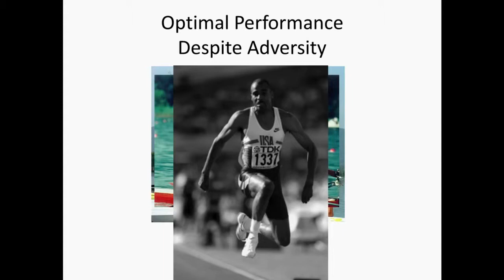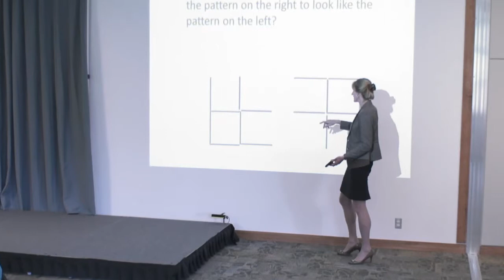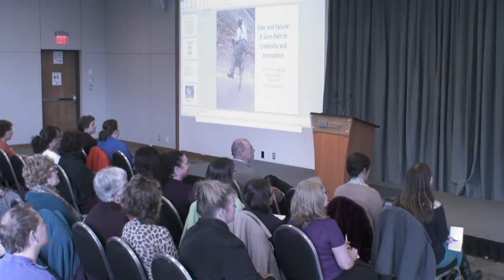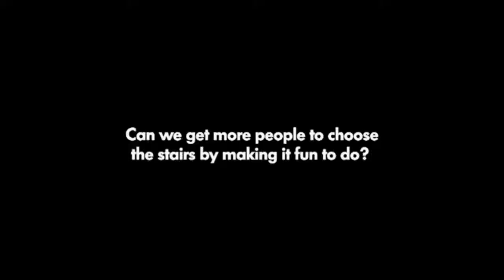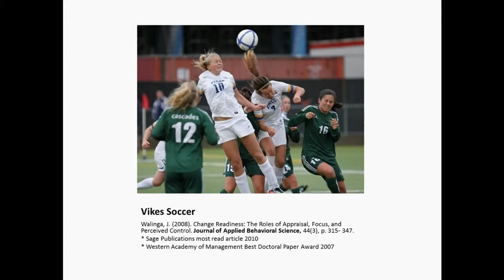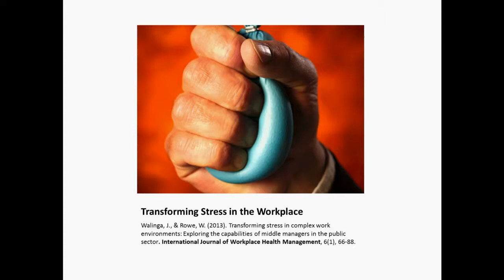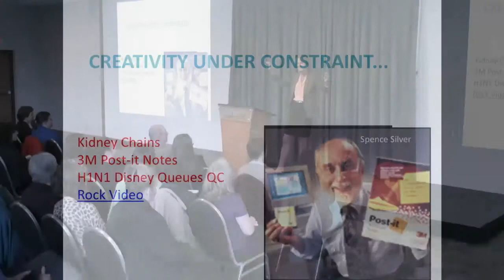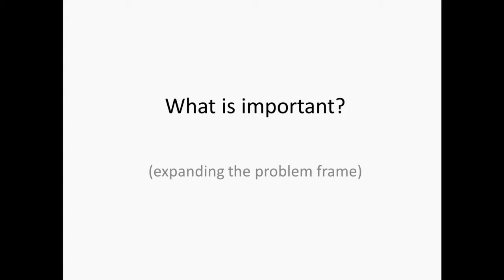Fear and failure: A sure path to creativity and innovation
Jennifer Walinga

This presentation summarizes a series of studies Jennifer Walinga has conducted along with colleagues from the University of Victoria on training insight and creative problem solving. The transdisciplinary research is grounded in a blend of theories such as cue utilization, cognitive appraisal, perceived control, the transactional model of stress and coping, and the transtheoretical model of change, among others.  Studies have been conducted with athletes, coaches, teachers, entrepreneurs, and injured workers; the resulting procedural model is foundational to my work with individuals, groups and organizations in facilitating communication, culture and change management processes. The findings have led us to appreciate the role that fear and failure play in achieving insight and innovation. By having the courage to acknowledge and probe fears, barriers, and failures, we discover new pathways and perspectives on the problem that then lead to new insights, solutions, and ideas. The process demands an evolutionary leap as we learn to understand and then override our biological impulses in order to access our higher order thinking, and generate more innovative, systemic and sustainable solutions.